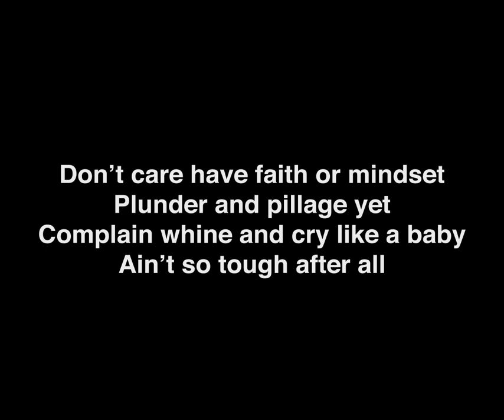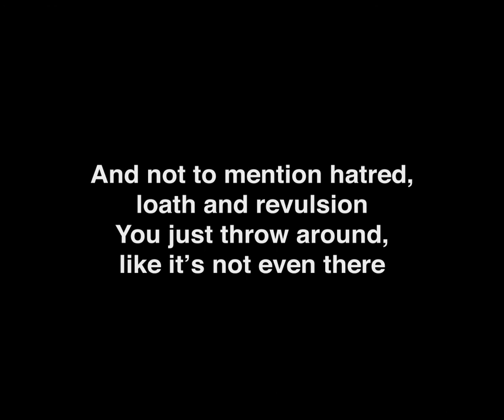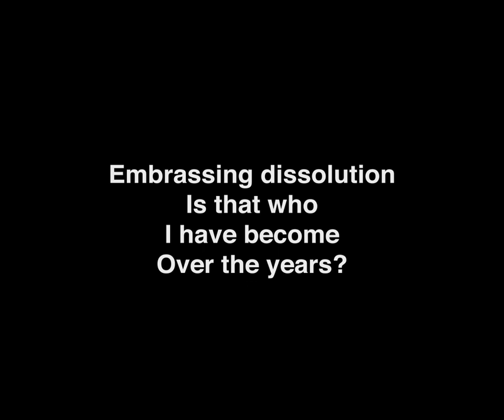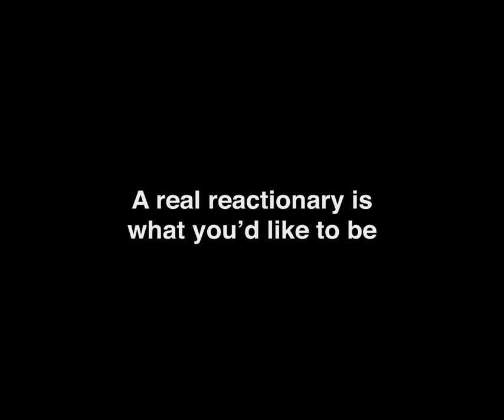Children Of Bodom - Cry Of The Nihilist HD (With Lyrics)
Children Of Bodom - Cry Of The Nihilist
Album: Relentless, Reckless Forever (2011)
Lyrics on the video

06. Ugly
09. Northpole Throwdown

LYRICS:

Don't care have faith or mindset
Plunder and pillage yet
Complain whine and cry like a baby
Ain't so tough after all
U claim that u don't believe in nothing
Goddamn that must be exhausting
I know, you know this is getting
Boring, a lil dull, don't u think?

And not to mention hatred, loath and revulsion
You just throw around, like it's not even there

Embrassing dissolution
Is that who
I have become
Over the years?
Aversion to entity and
Life in this world
Broke you up in tears

When the nite comes, when the sunlite dies
That's what it sounds like
When a nihilist cries

So it finally all got back to me
A real reactionary is what you'd like to be
That's what it sounds like when a nihilist cries